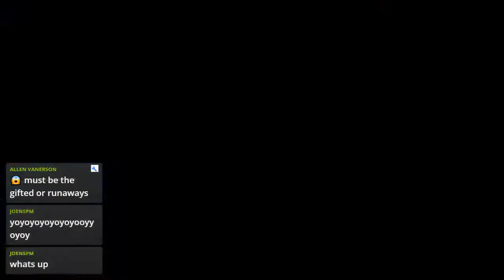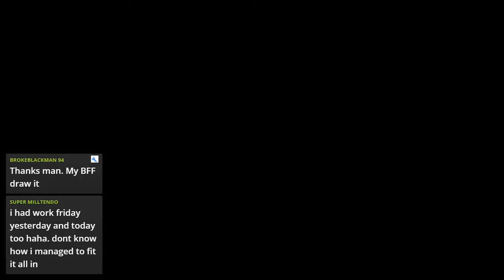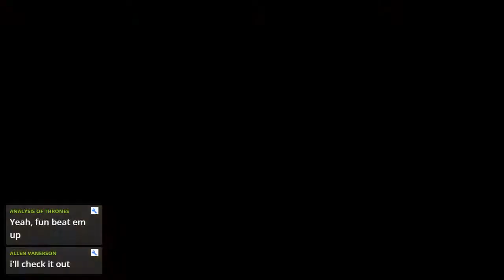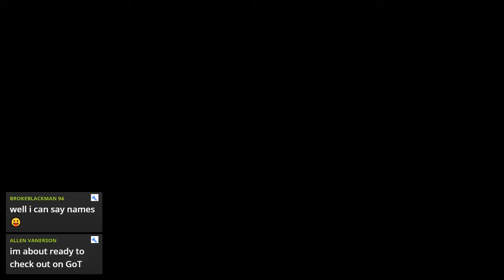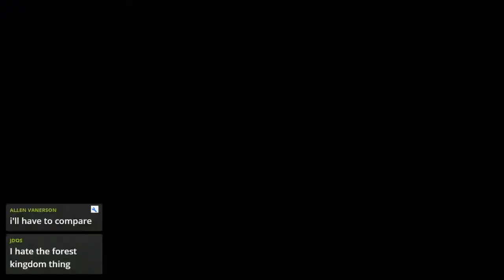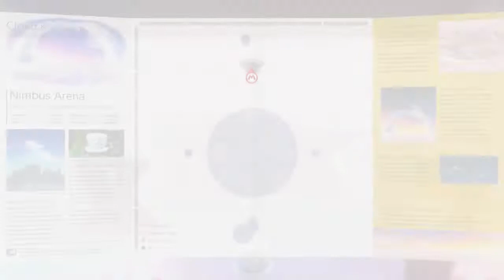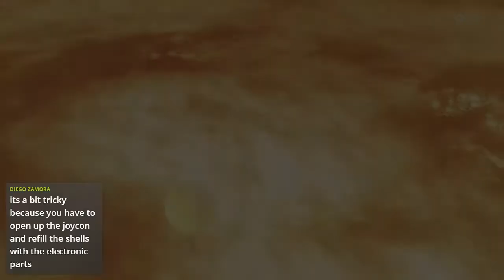Super Mario Odyssey (Switch) - Live Stream 1.12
Part 12 of the Super Mario Odyssey (Switch) first playthrough.

December schedule - Streaming Nightly Monday-Thursday @ 9:00pm (EST)

Monday - The Legend of Zelda: Breath of the Wild
Tuesday - Super Mario Odyssey
Wednesday - Horizon: Zero Dawn
Thursday - Retro Gaming - currently playing The Legend of Zelda: Ocarina of Time

I also post notifications to Twitter - you can find me on there

We've also started a Discord channel where people can come together to meet and discuss their interests